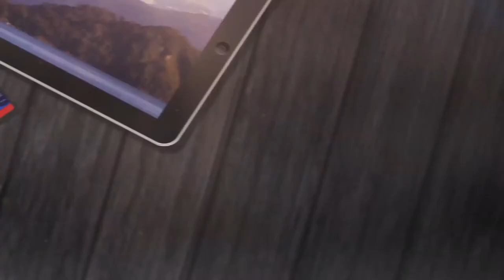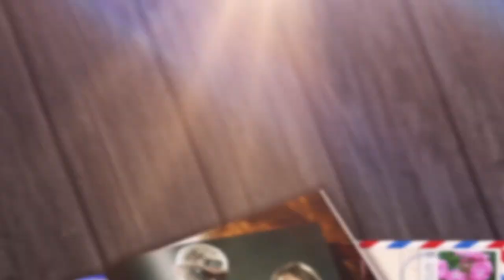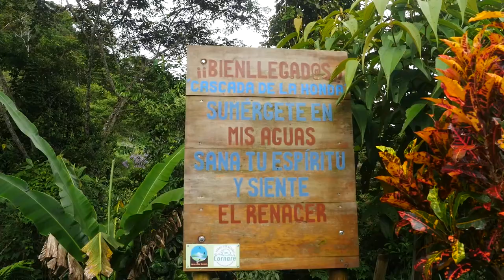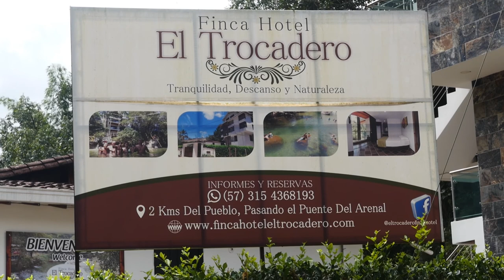Travesía por el Oriente Antioqueño - San Rafael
Acompáñanos en este recorrido por San Rafael.
Lo mejor del oriente antioqueño en gastronomía, fauna y flora, y aventura!